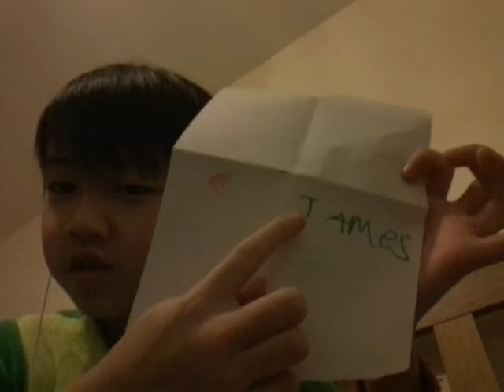John how dare u vlog me dreaming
John is evil! Call me jj and subscibe for more vlogs